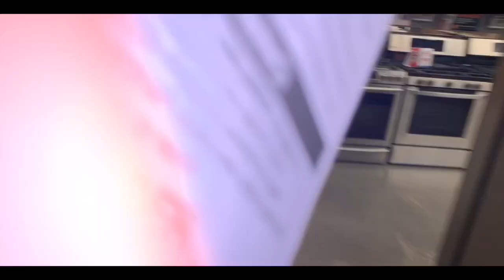Two Days in My Life (More Adventures with David and Sierra)